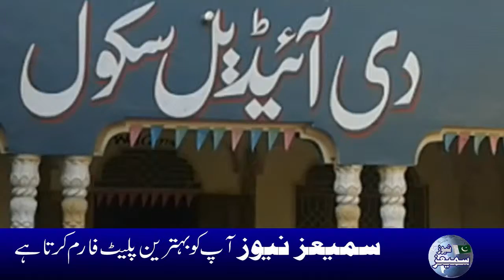Mojeeb.u.Rahman Shami Kalar wali | Samis News Pakistan